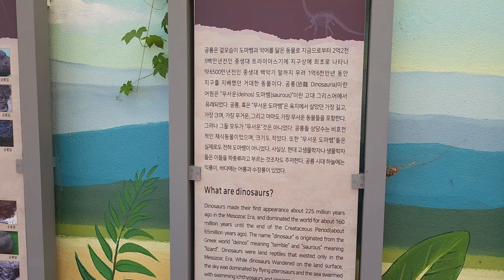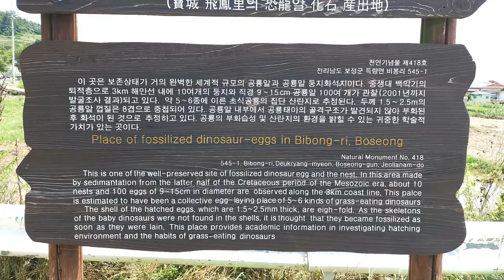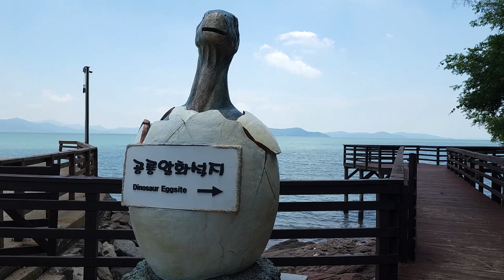한국 여행 : 보성군 공룡알 화석산지 / 드론 영상 (Richard Park/리차드박)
보성군 공룡알 화석산지 / Boseong-gun Dinosaur Egg Fossil Plantation
주소 : 전라남도 보성군 득량면 비봉리 선호마을